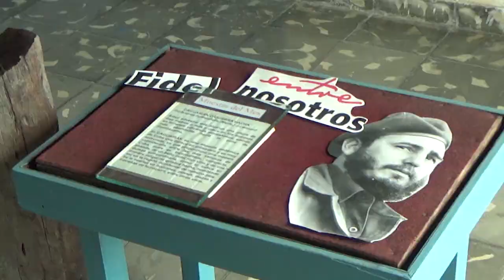Sancti Spíritus recuerda a Fidel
Diversas actividades culturales en homenaje al Líder de la Revolución Cubana Fidel Castro Ruz tuvieron lugar en Sancti Spíritus, en recordatorio a su desaparición física.
La trova, poesía y reflexión estuvieron presente entre los yayaberos, quienes aseguran que el legado del Comandante en Jefe no tendrá fin para los cubanos que hoy lo recuerdan.
Con el estricto cumplimiento de las medidas de seguridad ante la COVID-19, los artistas jóvenes del territorio y las instituciones culturales fueron el centro de este homenaje al cubano más grande del siglo XX.
Somos Radio Sancti Spíritus un canal que trata Sobre la provincia y Cuba. Si lo disfruta, estamos felices.